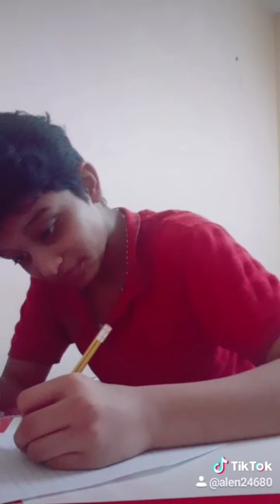door of Technology Tik Tok new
subscribe to my channel door Technology for more videos if you like this video please to like share to your friends and come in your comments if you have any suggestion or doubt you can also comment in the comment box see you later in next video